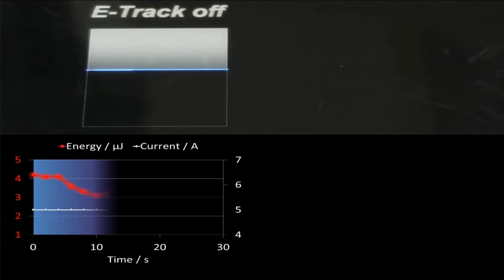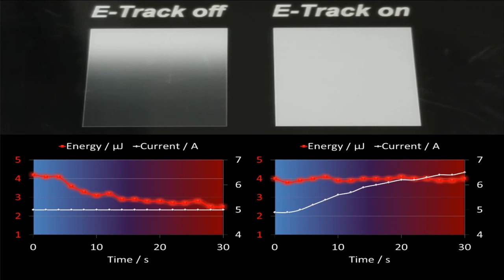E-Track™ by Spectra-Physics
The New E-Track ™ Function for Explorer® One™  Lasers Compensating a Simulated Power Drift In a Marking Application, Explorer, Explorer One, Industrial Lasers, Marking, Spectra-Physics